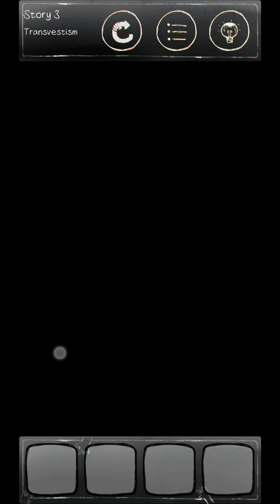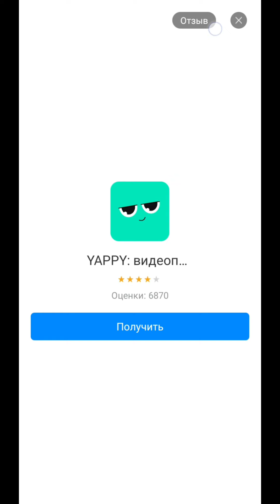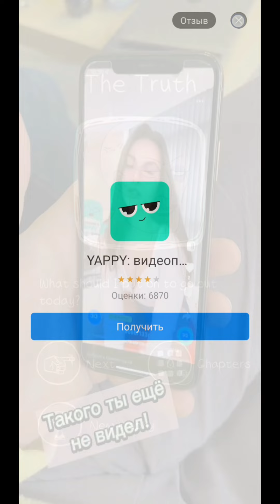Unexpected 2 All Chapters Full Walkthrough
Unexpected 2 All Chapters Full Walkthrough (Genuine Studio Ltd)

Unexpected mini-games are waiting for you again!
More terrible, more goosebumps, more inexplicable, more amazing!

Notification
Please try not to play during the day so you don't stop and want to work.
Please try not to play before going to bed so as not to be too excited to fall asleep.